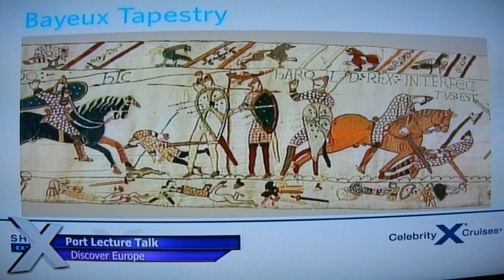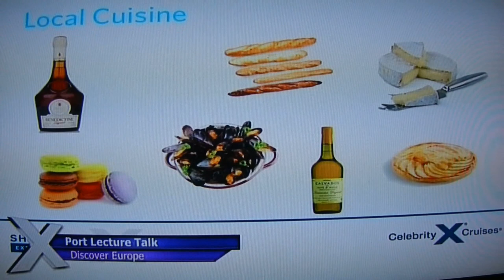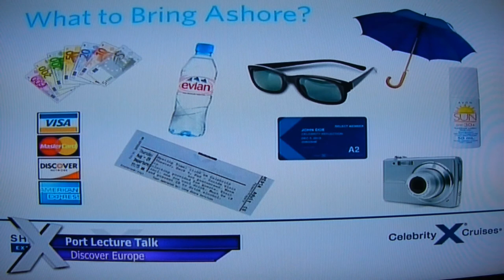Port lecture -- Le Havre (Paris), France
presented by Merel